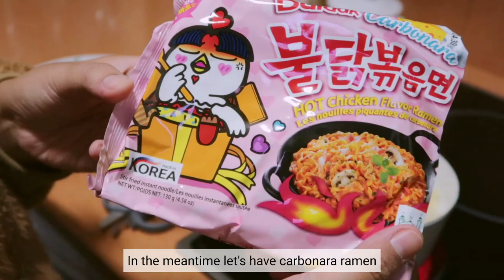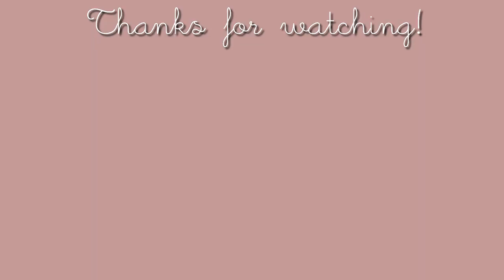Organizing Summer to Winter Wardrobe/Chicken Ball Pasta Soup for Lunch/ Chestnut Cake From Scratch